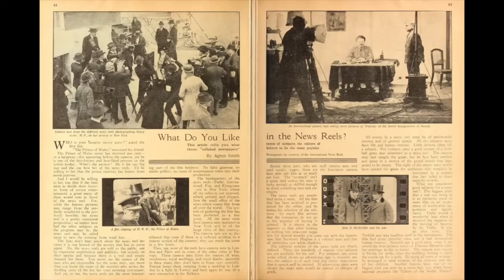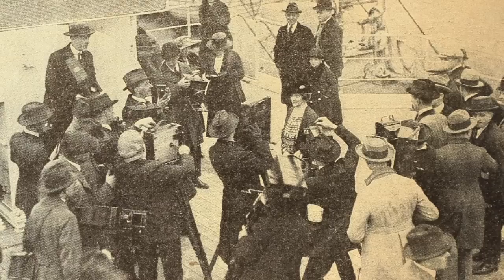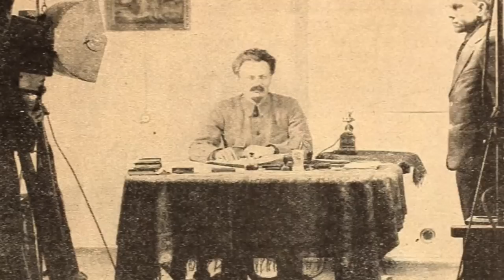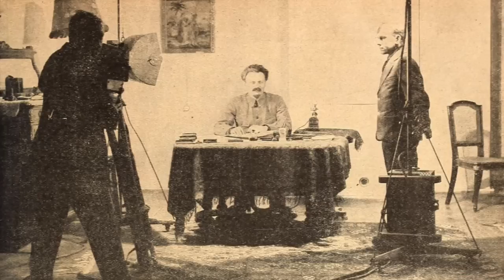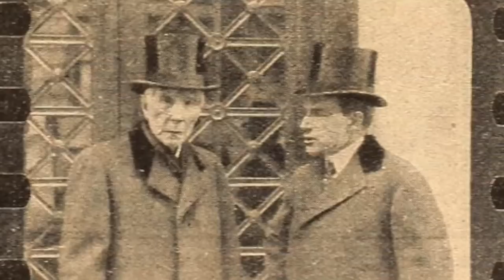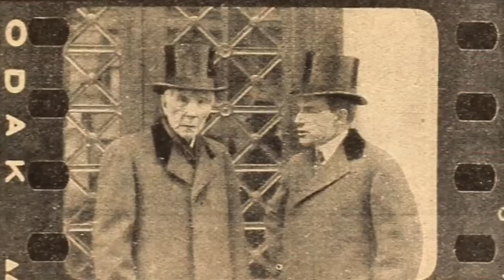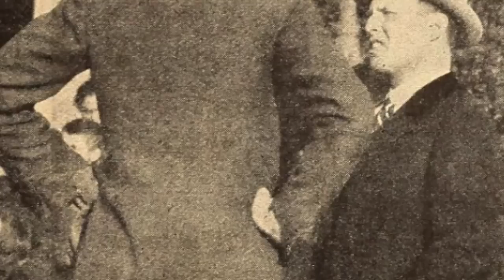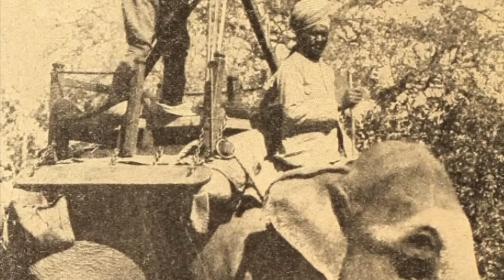What Were 1920s Newsreels Like?